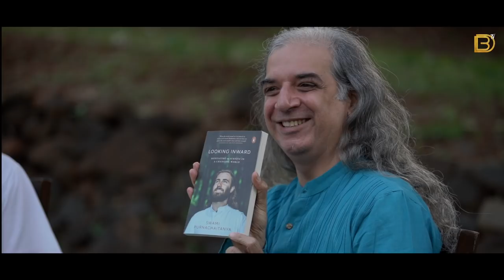Bawa n Dinesh chat with Swami Purnachaitanya about his book Looking Inward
We have known Swamiji since he was just Alex - an enthusiastic little fellow from the Netherlands. We had first bumped into him at Art of Living's German Ashram... It's been quite some time since then and now he is ordained as a Swami - yet retains his sense of mischief and fun.
His book "Looking Inward: Meditating to Survive in a Changing World”  is a lovely read and we have a chat with him about it.